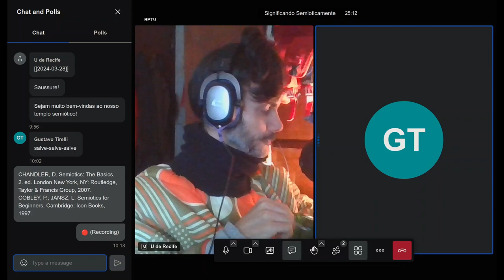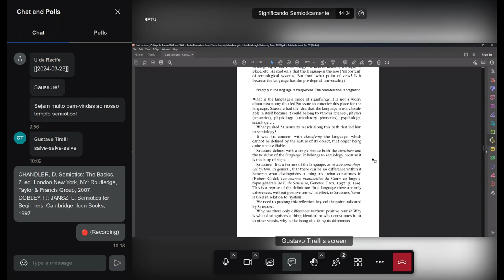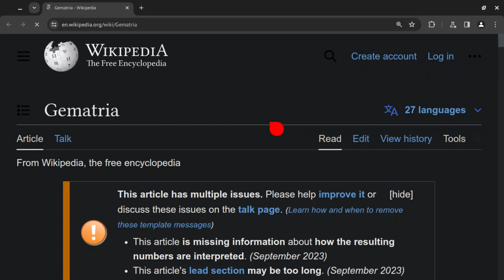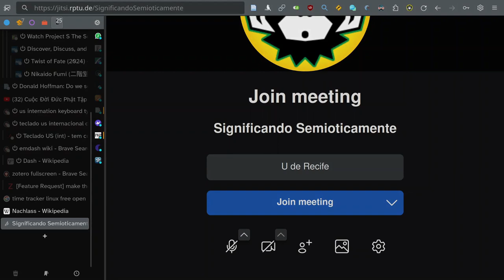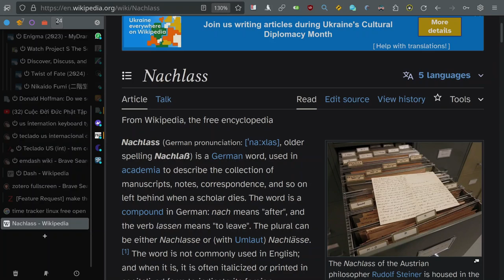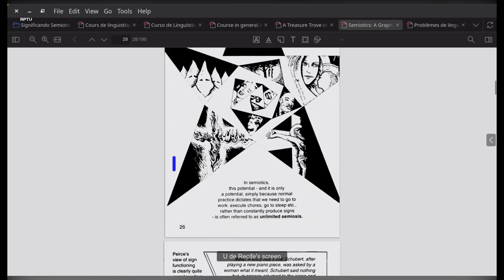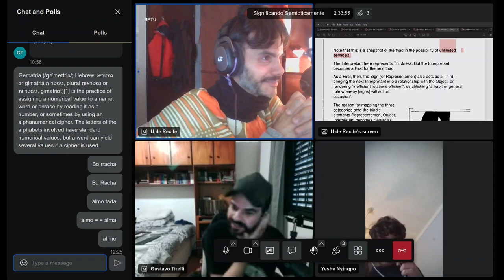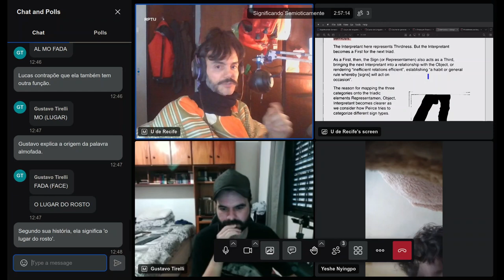Nós Significando Semioticamente (com Lucas) de 28 de março de 2024